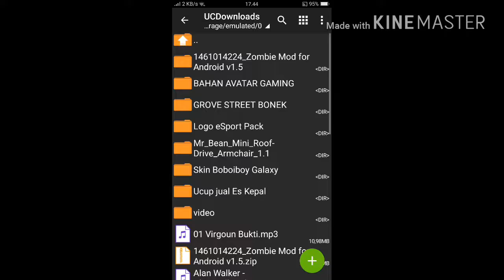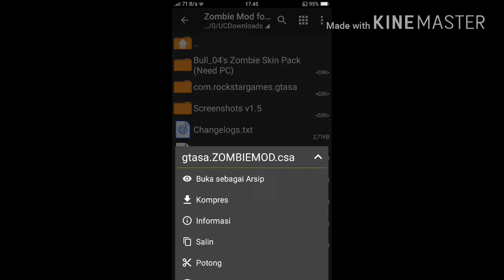(SHARE)mod zomby-gta sa lite android-tips for gaming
Ok guys kali ini saya akan mengshare mod zomby ndaahhh di mod zomby ini kita hatus ngelindungi diri dari serangan zomby maaf klo ada yang jelek sedot aja linknya

saat sudah menyalin com.rogstargame.gtasa lalu import texturnya yh saya lupa nggk kasih tutorialnya import gambar dan import juga txd.txt nya yh

Follow ig gua=@randikabegitulah

Kalau mau mod lainnya tinggal coment aja dibawah ok sampai jumpa di video berikutnya